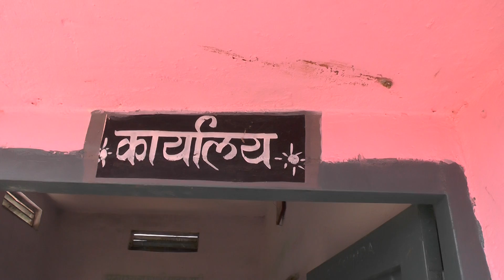प्रथामिक शाला ग्राम पंचायत गोहन्द स्कुल विकास खंड आठनेर(46)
ब्युरो न्युज बैतुल-विजय प्रजापति